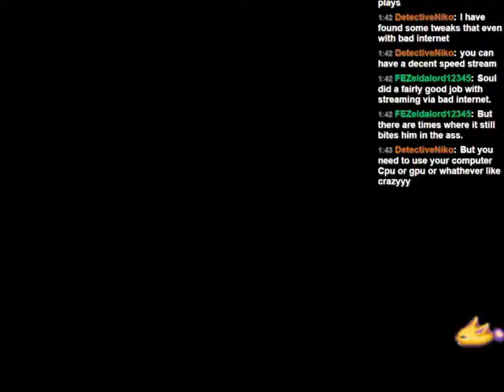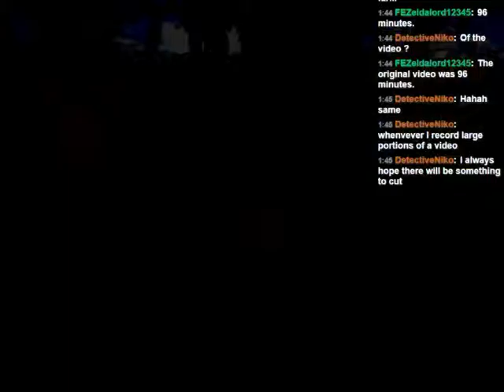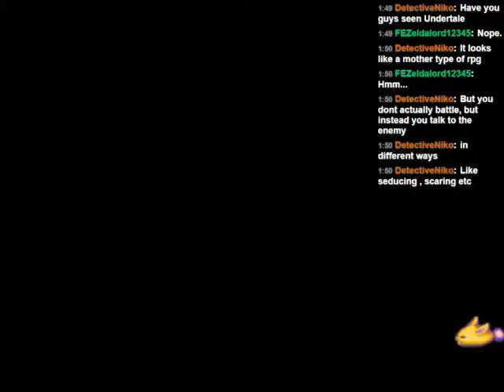Let's Stream Legend of Mana! Quest 43: In Search of Fairies (Fairy Storyline, Quest 3)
We head to Lake Kilma to chase after fairies and Daena!